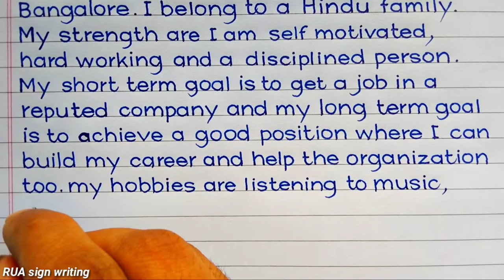Self introduction in English | Beautiful Neat and Clean handwriting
Self introduction in English | Neat and Clean handwriting